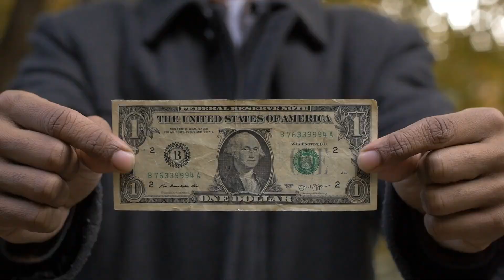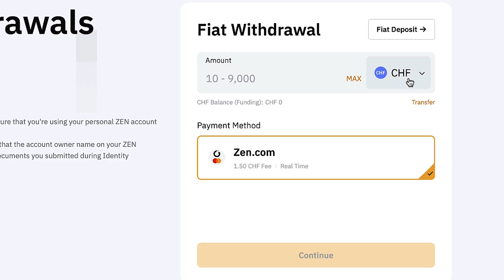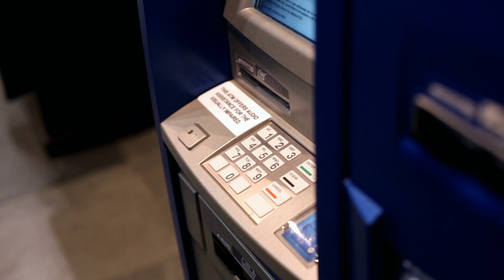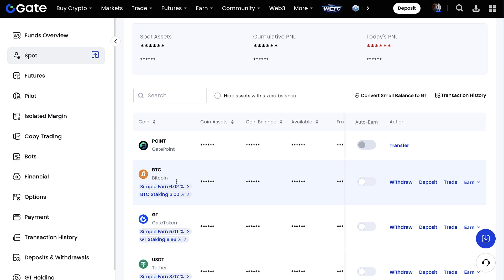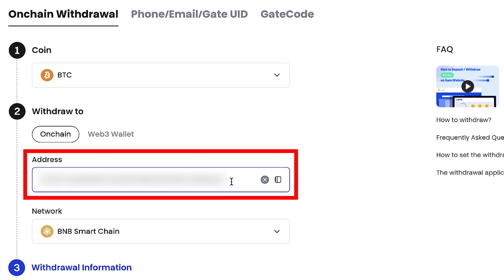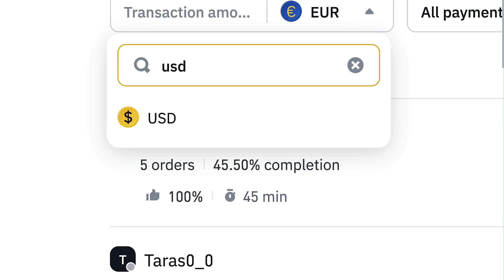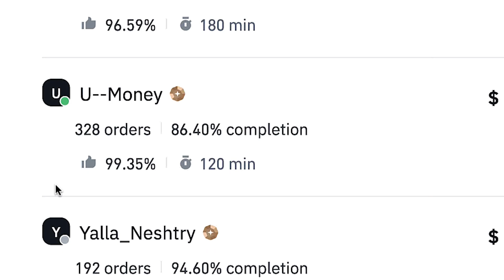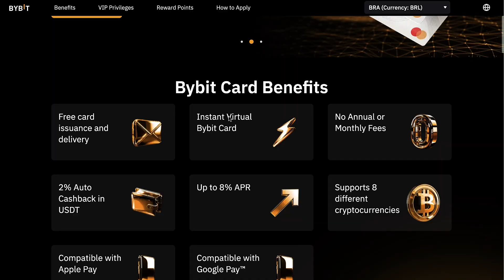How to Withdraw from Gate.io to Bank Account (Step-by-Step Tutorial)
Thank you very much for your trust and for watching my Gate io tutorials.

I created this tutorial show you multiple ways on how to withdraw money from Gate io to bank account. You can choose which one of these Gate io withdrawal methods you want to use.

My step-by-step videos are designed to help you get the most out of Gate io, whether you're just starting or already have some experience.

- use Gate io trading bots
- trade on Gate io Spot
- trade on Gate io Futures
- use Gate io Earn products
- deposit & withdraw money from Gate io
- use Gate io for beginners
- learn about Gate io loans and margin

Gate io Exchange offers many great tools, which can initially feel overwhelming for beginners. That’s why I’ve created these beginner-friendly walkthroughs to help you move forward step by step.

I'll also offer you some tips based on my own and other people's experiences of using Gate io.